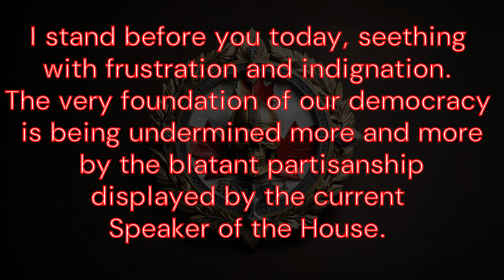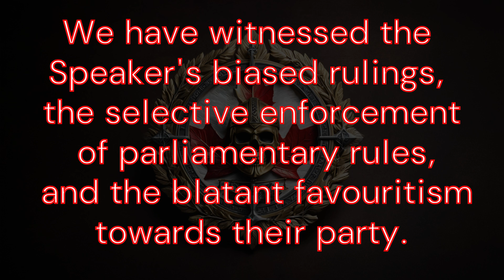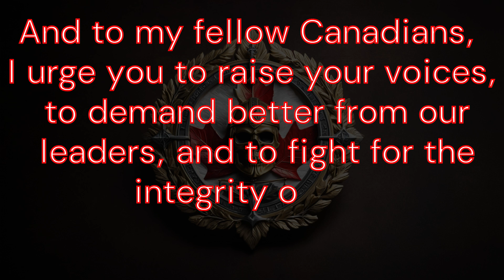The Speaker of the House of Commons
Liberal Stooge pretending to be Neutral